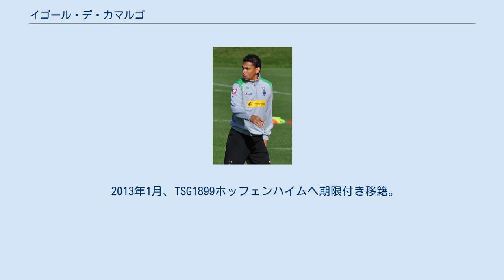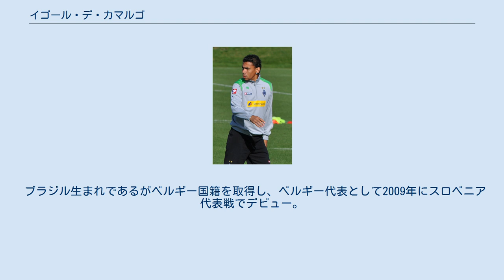イゴール・デ・カマルゴ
イゴール・アルベルト・リンキ・デ・ディヴェール・カマルゴ（Igor Albert Rinck de Diver Camargo, 1983年5月12日 - ）は、ブラジル・サンパウロ州出身のベルギー代表サッカー選手。
KVメヘレン所属。
 17歳からベルギーでサッカー選手として活躍。
スタンダール・リエージュでも活躍し2013年までの契約を結んだが、2010年にボルシア・メンヒェングラートバッハに移籍 。
2011年のブンデスリーガでの残留争いで、後半ロスタイムにチームを救うゴールを決めた。
 2013年1月、TSG1899ホッフェンハイムへ期限付き移籍。
 2013年7月、スタンダール・リエージュへ復帰、3年契約を結んだ。
 2015年6月23日に2年契約でKRCヘンクへ移籍し、自身がプロデビューを果たしたクラブに復帰した。
 2016年6月15日、キプロス・ファーストディビジョンのAPOELニコシアと2018年5月までの契約を結び、9番を背負うことが発表された。
 ブラジル生まれであるがベルギー国籍を取得し、ベルギー代表として2009年にスロベニア代表戦でデビュー。